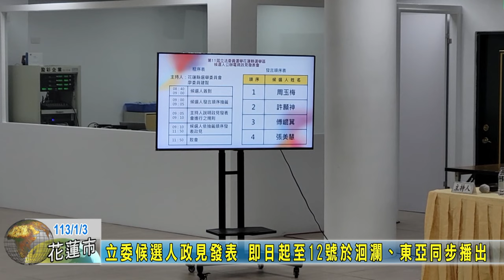20240103 02 立委候選人政見發表 即日起至12號於洄瀾東亞同步播出